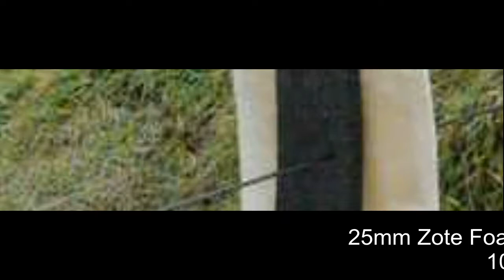Slow Motion Penetration Testing.avi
We have shot various things with a 20g arrow travelling at 80 meters per second just to see how effective different materials are at stopping sharp high speed objects from entering the cockpit on an electric race car. You may be surprised you may not.

Filmed using a Casio Exilim EX-FS10.